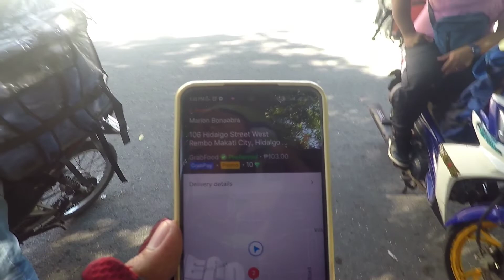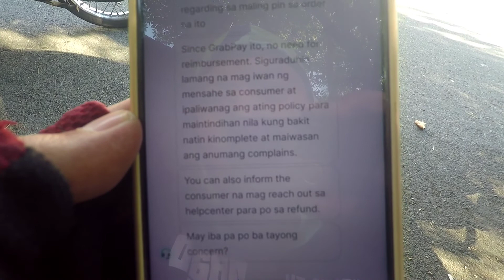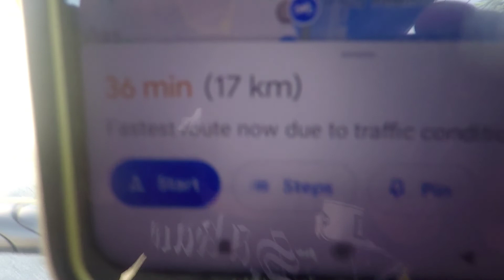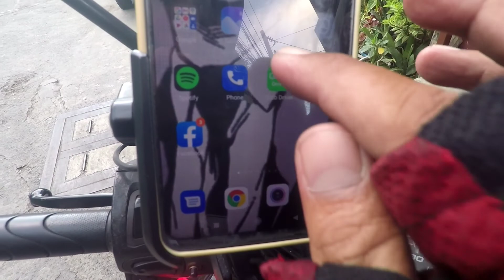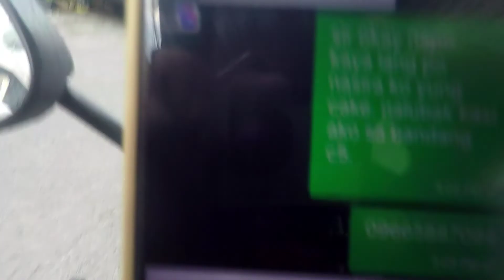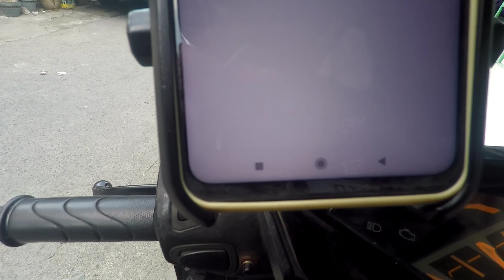WRONG PIN ANG CS PERO TAMA ANG ADDRESS DETAILS | WASAK ANG CAKE | Grab Food delivery